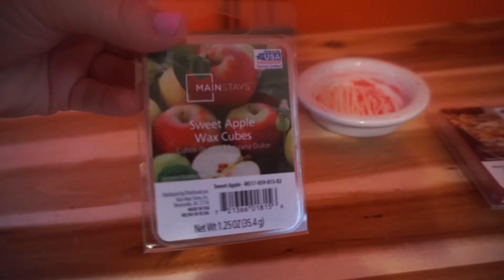Extreme Clean With Me & Family Style | Super Messy House | Trying New Product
Hey you guys first off I want to say thank you to OdorKlenz for allowing to review this products and I am so glad that I had that opportunity because I will be purchasing this alot! You guys my house was a mess and with kids thats just expected but luckily they pitched and we got it done. I hope you enjoyed the family clean with me style they always love to be apart of the videos. If you enjoyed this video and want to see more please hit that thumbs up button it really helps me out and shows me that you enjoy my videos.

I know in the video you guys seen me use the OdorKlenz product and I showed what I used it on and my end result. This was totally my 100% opinion and I stand behind what the product claims to do which is remove odors. I cant believe that it removed all the rubber odor from my husbands work clothes and my washer didn't smell horrible nor did my laundry room. This will definitly be in my laundry routine from here on and I encourage you to check it out and try it for yourself I promise its affordable and you wont ever wash clothes without it again because I sure haven't.

Dont Forget that this product is non toxic and safe to use around kids and pets which is huge for me and it is not a masking agent like other additives can be but this product literally removes the odor from the clothes.